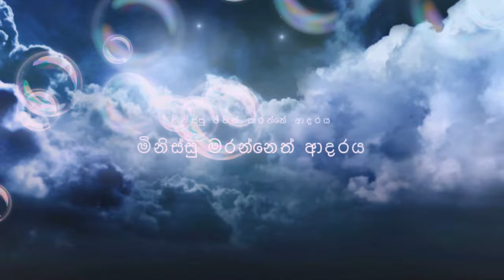Suraj mapa & sihini wedding සුරාඡ් මාපා හොර රහසේම සිහිනි සමග විවාහ වෙයි..අපෙන් සුබ පැතුම් ඔබ දෙපලට..